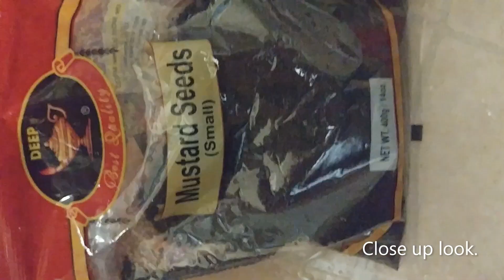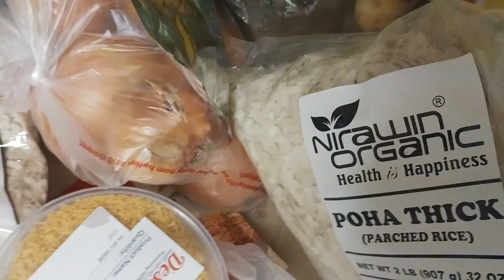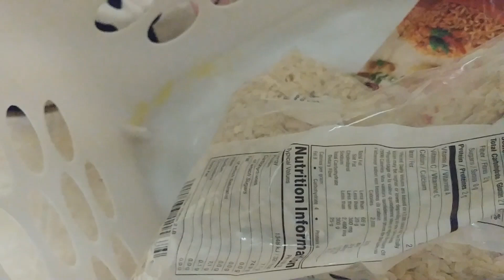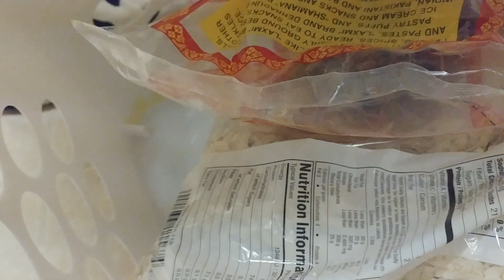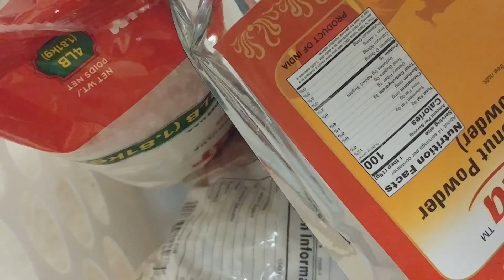Indian Grocery Haul using online order and curb side pick up